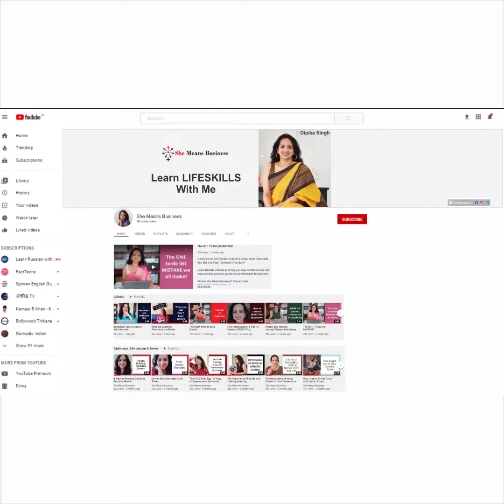Do this for a Productive, Successful and Happy Weekend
6 things that I must do over the weekend to help me recharge and rest.

Learn Lifeskills with me as I bring you easy content around self improvement, personal growth and professional development.

Dipika
She Means  Business